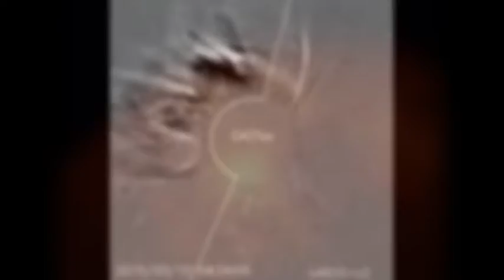March 09, 2015:M5.8 Class Flare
NOAA AR (Active Region) 2297,a moderately strong M5.8-Flares detected. peaking at 23:53 UTC. flare produced The CME is directed to the North East. in LASCO coronagraph (C2) visible.